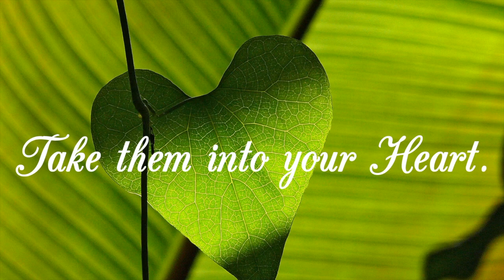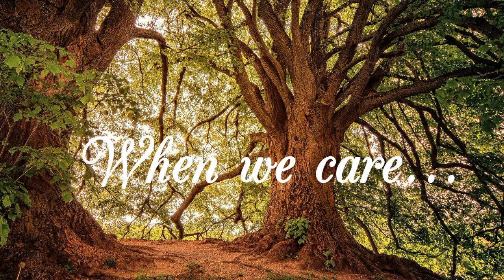Live with Curiosity Unity Broadcast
Having curiosity is life at it's best. Seek together and find the answers that inspire.No matter how bleak life may seem there is still another way of being in life that will find reasons to be happy and excited about being alive. Get out there and live life to the fullest.